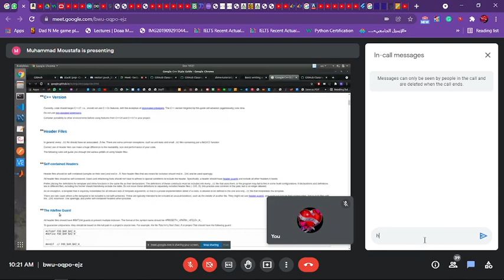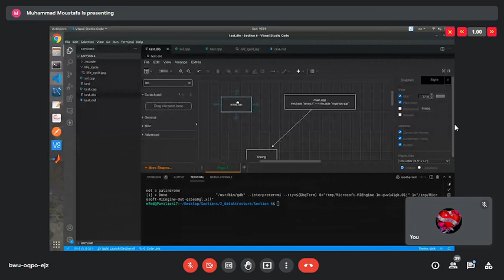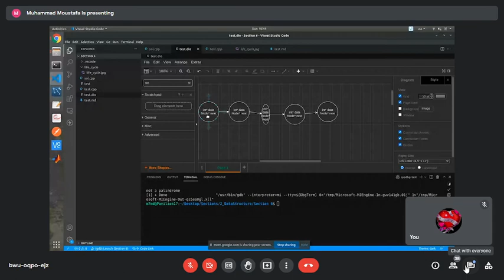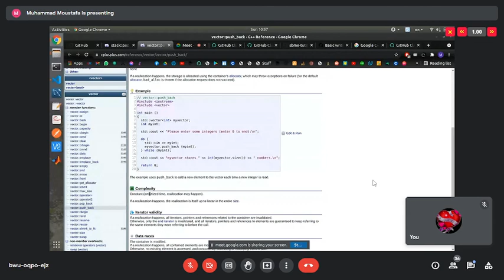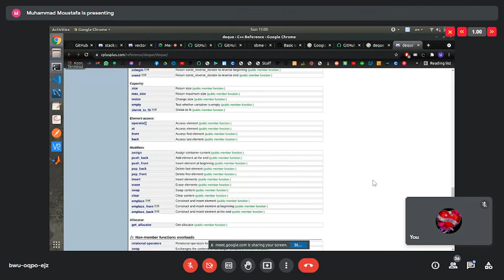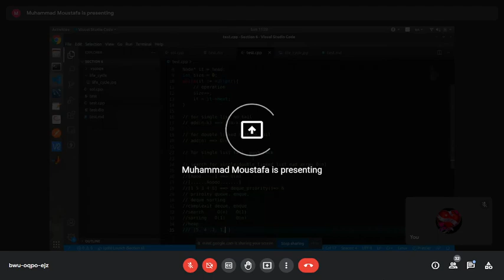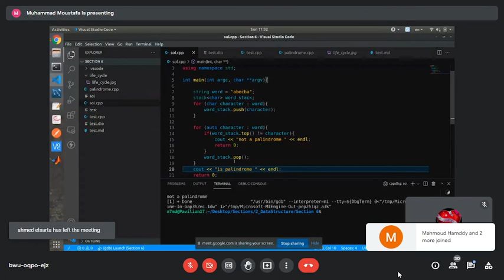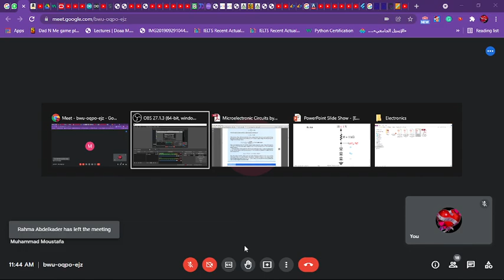Data Structures (CMP2241) Tutorial 6